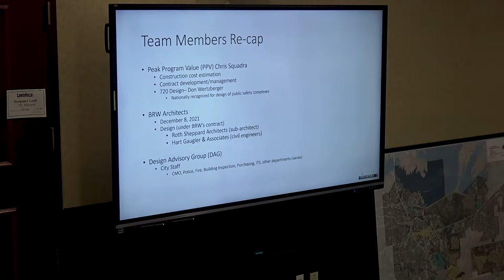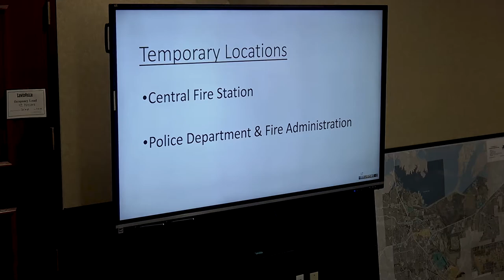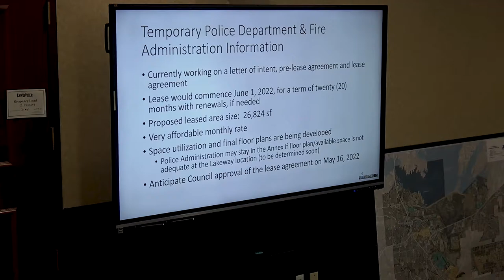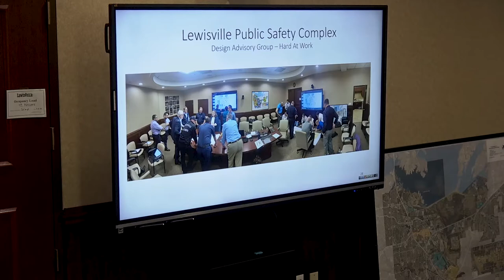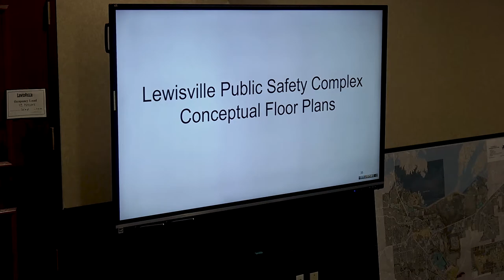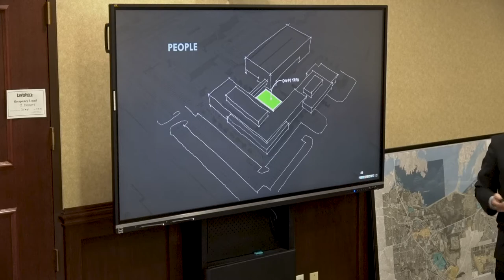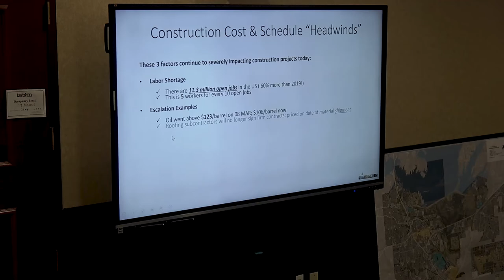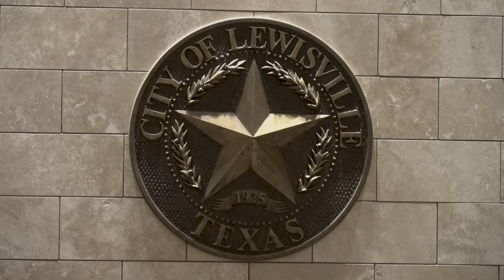2022-05-02 City Council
This is the Lewisville City Council meeting for May 2, 2022. Please note: The workshop session that preceeds the main session concludes after the main session.